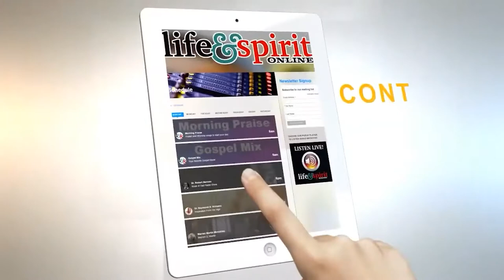Women's History Month - Guest Sarah Dash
Today's guest Sarah Dash. She first appeared on the music scene as a member of Patti LaBelle & The Bluebelles. Dash has worked as a singer, songwriter, session musician, and sideman for bands that include LaBelle, The Rolling Stones, and Keith Richards, and more.